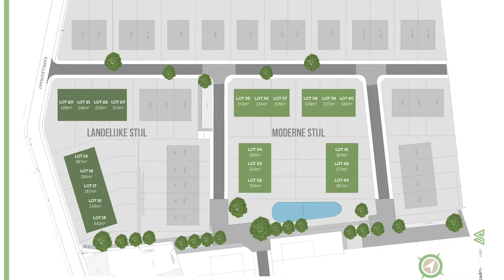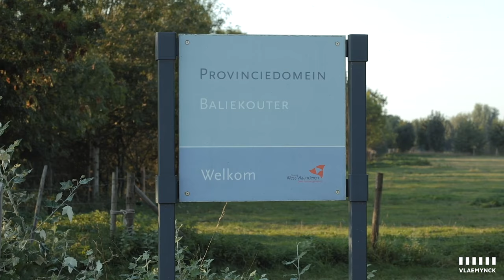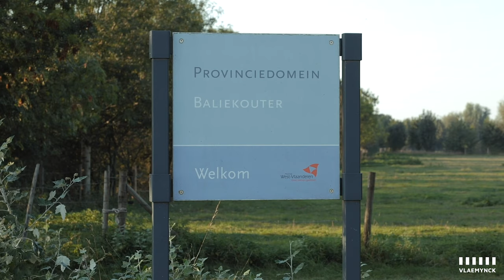Projectvoorstelling verkaveling Mirrepadde in Wakken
Ter hoogte van de Kapellestraat worden in een eerste fase worden 21 loten aangeboden met keuze uit halfopen en aaneengesloten huizen op diverse kavelgroottes.

00:00 Verwelkoming
00:24 De heerlijkheid Mirrepadde
01:09 De ligging van de verkaveling Mirrepadde
04:34 De aanpak van Vlaemynck
05:40 Waarom investering in vastgoed
09:29 Voltooiingswaarborg (De Wet Breyne)
14:27 Fase 1: landelijke & moderne woningen
19:24 Wie contacteren bij interesse

Wonen op wandelafstand van het centrum van Wakken en provinciaal domein de Baliekouter?